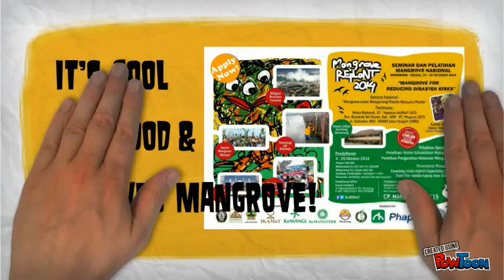MANGROVE REpLaNT 2014